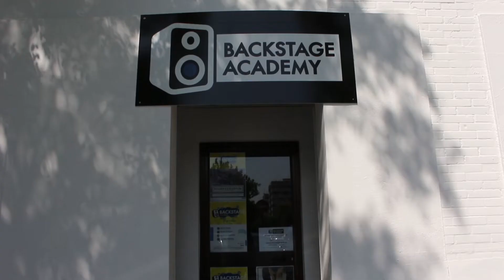La artista cordobesa Laura Bautista nos presenta su Nuevo Trabajo 'No hay Nada'